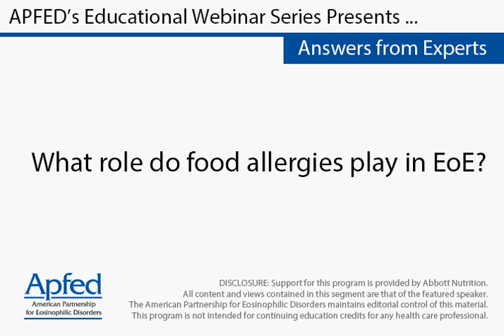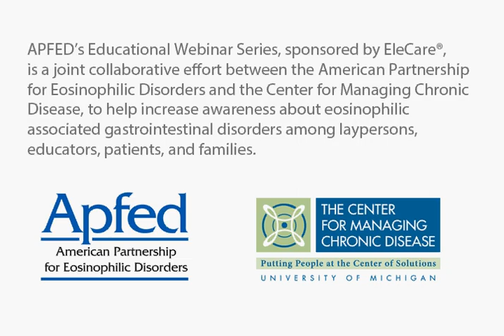What role do food allergies play in EoE?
Jonathan Spergel, MD, PhD
Chief, Allergy Section
Co-Director, Center for Pediatric Eosinophilic Disorders